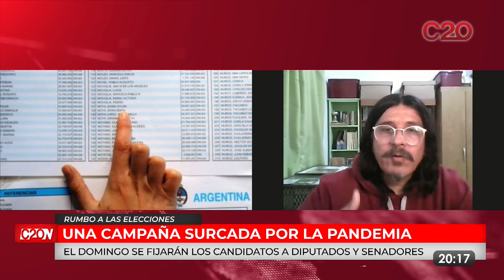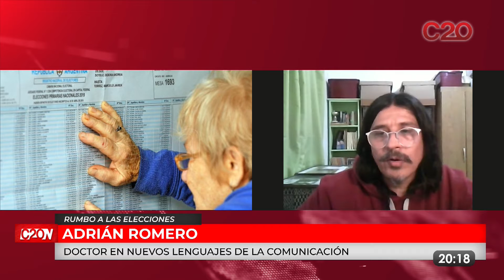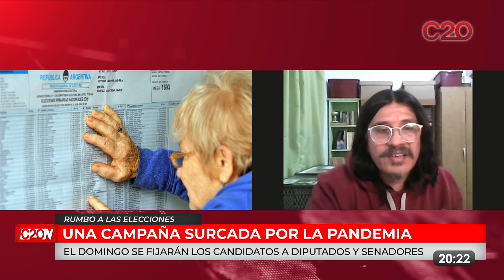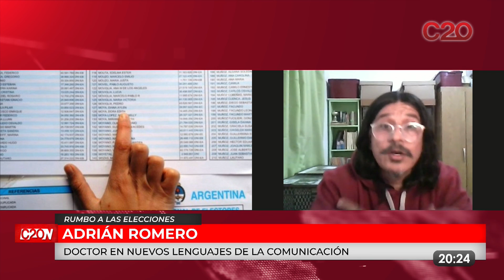C20N ANDRIAN ROMERO - RUMBO A LAS PRIMARIAS